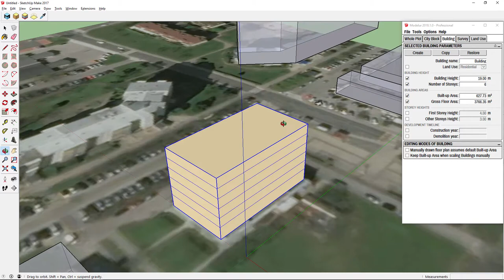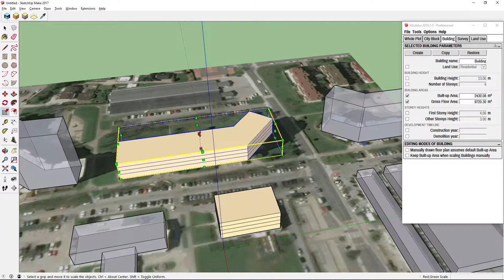03 Creating Simple Buildings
Learn how to create basic Modelur Buildings.